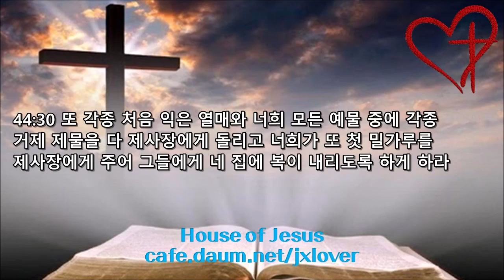[성경 일독 30일 도전] [1.1배속] (21일차) 에스겔 1장-44장